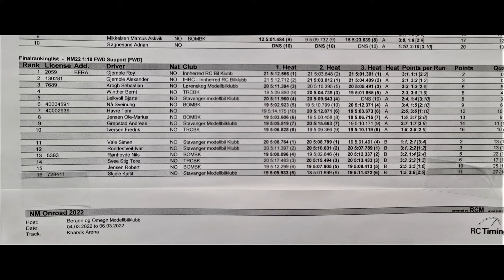FWD (Fronti).NM finaler 06 03 2022 rc indoor onroad , Knarvik Arena. Norwegian Championship 2022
FWD (Fronti)finals in the nowegian rc indoor  onroad championship 2022.
NM finaler 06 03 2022 FWD (Fronti) Knarvik Arena. Arrangører: Alver Modellbilklubb & Bergen og Omegn modelbil klubb (BOMBK)